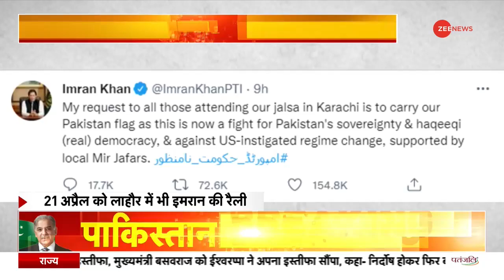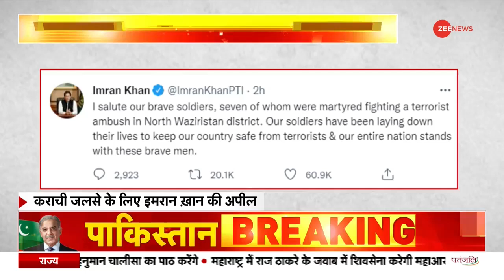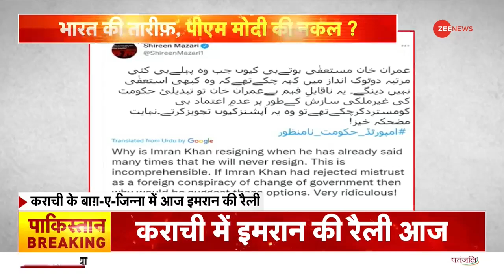Attack on Pakistan Army: पाकिस्तानी सेना पर बड़ा हमला | Imran Khan | Balochistan | PoK | Imran Tweet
Attack on Pakistan Army: पाकिस्तान के वजीरिस्तान इलाके में 2 अलग-अलग जगह हुए हमलों में पाकिस्तानी सेना के 8 सैनिक मारे गए. पिछले कुछ अरसे से पाकिस्तानी सेना पर होने वाले हमलों में बढ़ोतरी हुई है. पाकिस्तान के पूर्व पीएम इमरान खान ने अपने देश के सैनिकों की मौत पर दुख जताया है.

Attack on Pakistan Army: Eight soldiers of the Pakistani Army were killed in two separate attacks in Pakistan's Waziristan area. In the last few years, there has been an increase in attacks on the Pakistani army. Former Pakistan PM Imran Khan has expressed grief over the death of the soldiers of his country.